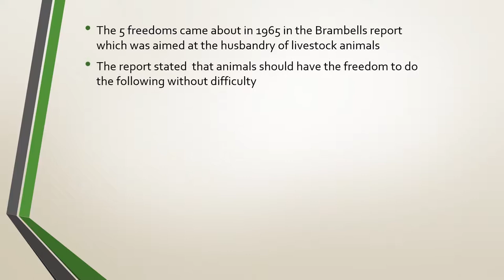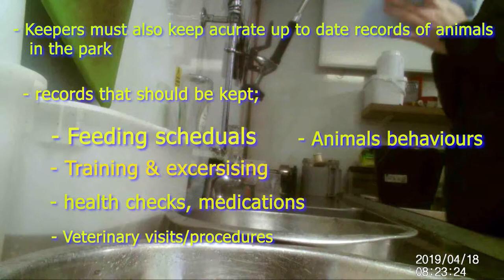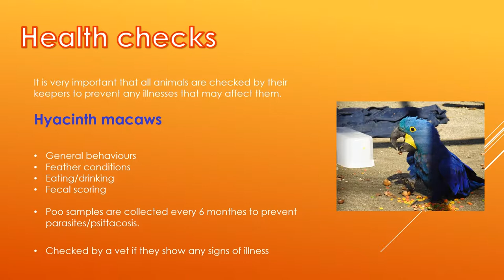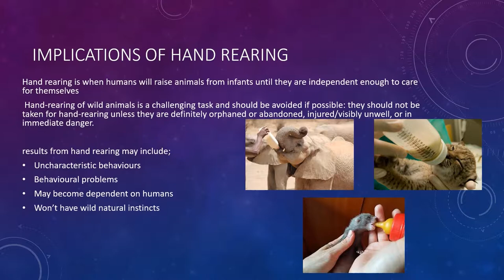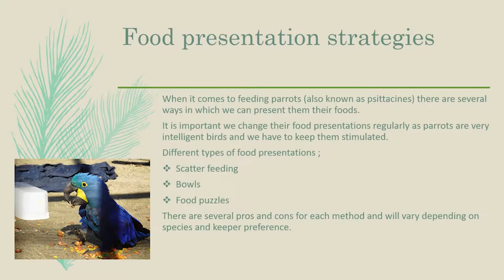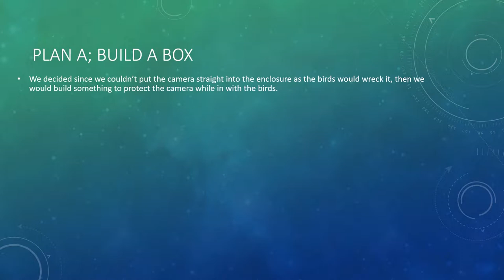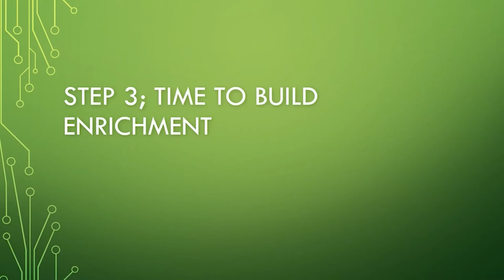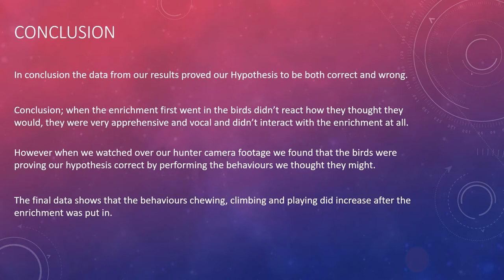Lauren Mital - Hyacinth Macaw Study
Sensory Enrichment Study